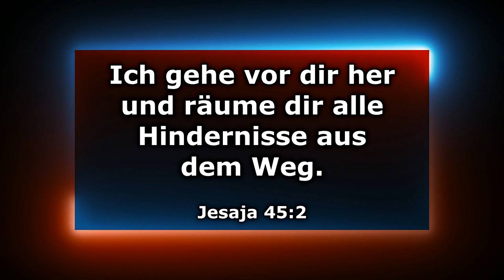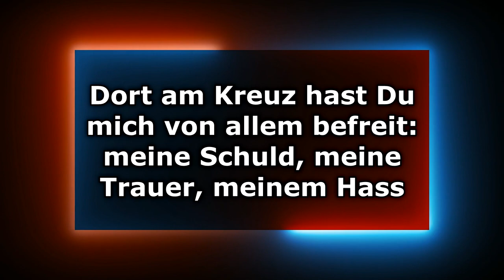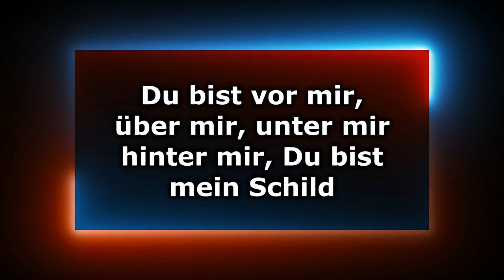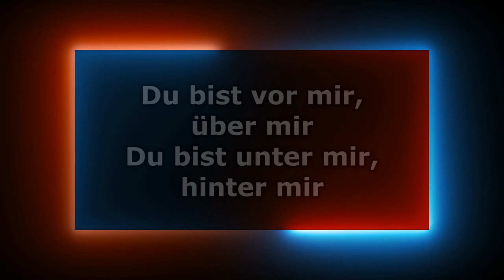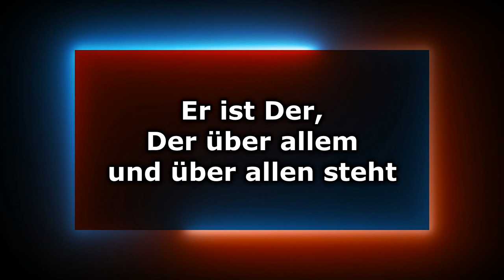Du bist vor mir - Text/Lyrics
Du Bist Vor Mir · Andi Leupp